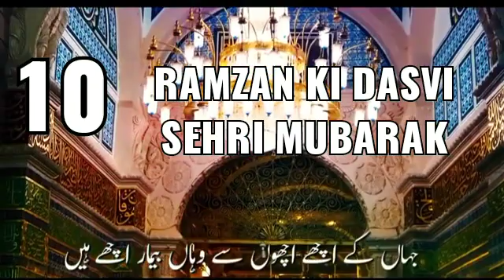10 Ramzan ki dasvi sehri Mubarak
Video from ☞ó ͜つò☞ 𝓜𝓸 𝓜𝓾𝓼𝓽𝓪𝓯𝓪